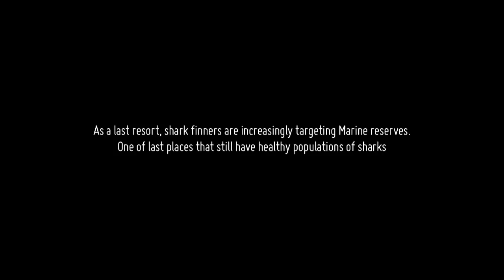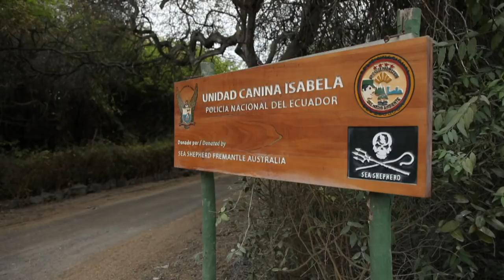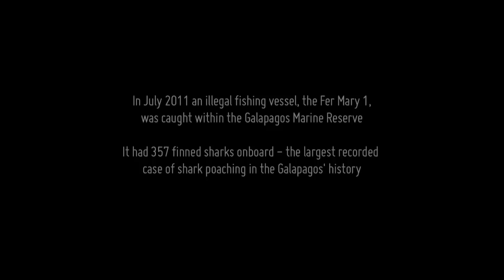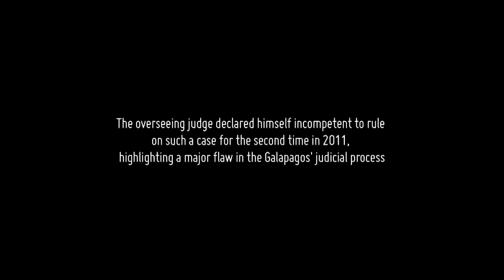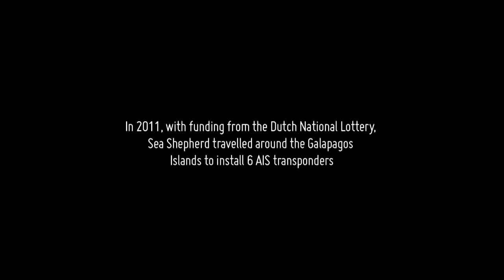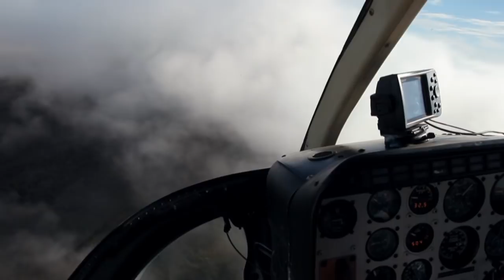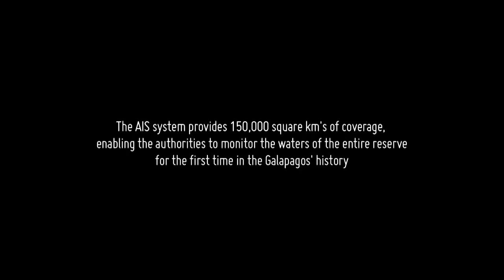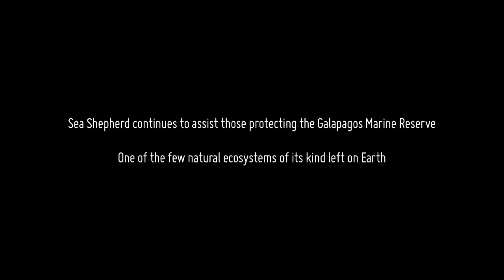Sea Shepherd : Galapagos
Some 960 kilometers off the coast of Ecuador, the Galapagos Archipelago is famed throughout the world for its unique plant and animal species.

Sea Shepherd has always considered the Galapagos one of the world's last untouched wildernesses. But even in this remote part of the world, human encroachment is taking a heavy toll on the fragile eco-system.

Since 2000, Sea Shepherd has maintained a strong and positive presence in the Galapagos Islands and been honored to do so. These 'Enchanted Isles' are a UNESCO World Heritage Site. This means that all humanity has a responsibility to help protect them from illegal exploitation. Over the years Sea Shepherd has, among other things, supplied radio equipment to the park rangers and police and an Automatic Identification System (AIS) to monitor movements of fishing vessels — all in a bid to assist in stamping out the illegal poaching of sharks. Sea Shepherd has also provided education to schoolchildren about the importance of protecting sharks. And, of course, we initiated our unique K9 unit, a very successful partnership with the Galapagos police in an attempt to stop the illegal smuggling of wildlife.

Sea Shepherd considers Galapagos an ongoing campaign, one that gives us great pride, and possibly one of the most important in our history and in that of the human race. In this short film, produced in 2011, we present to you the work that we have been carrying out in order to assist in the protection of the Galapagos Marine Reserve and the life within it.

This is the first time this film is being released online and we hope all our supporters can enjoy and appreciate the amazing work Sea Shepherd is able to achieve thanks to your generous and ongoing support.